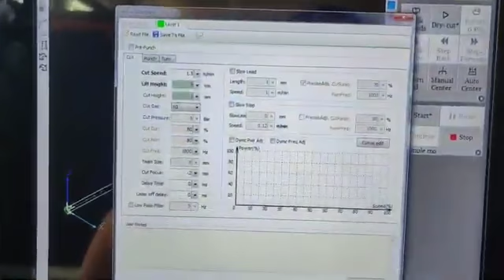JQ 6022LN making samples for customer, with semi automatic loading system and unloader